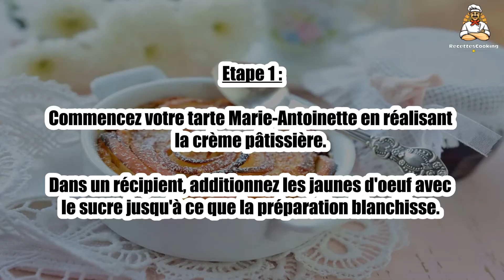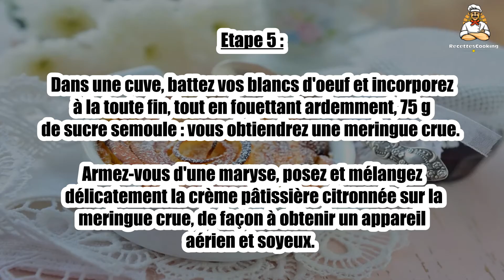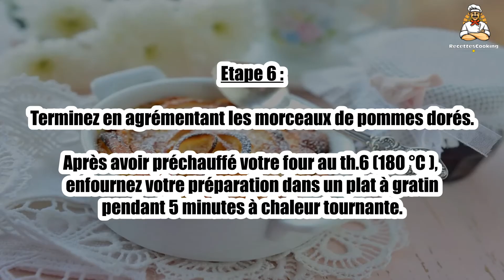Recette : Tarte Marie-Antoinette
Bonjour à tous, aujourd’hui recettescooking.com vous présente la recette suivante : Tarte Marie-Antoinette

TEMPS TOTAL : 83 min
Préparation : 65 min
Cuisson : 17 min

Ingrédients :

POUR LA CRÈME PÂTISSIÈRE AU CITRON :

500 ml de lait
125 g de sucre semoule
4 oeufs
50 g de farine
1 citron jaune
1 gousse de vanille

POUR LA BASE :

6 pommes
25 g de beurre demi-sel
3 blancs d'oeuf
90 g de sucre semoule
1 c. à soupe d'extrait de vanille

Etape 1 : Commencez votre tarte Marie-Antoinette en réalisant la crème pâtissière.

Dans un récipient, additionnez les jaunes d'oeuf avec le sucre jusqu'à ce que la préparation blanchisse.

Etape 2 : Incorporez d'abord la farine, puis 1/2 verre de lait en veillant à mélanger entre chaque nouvel ingrédient.

Parallèlement, faites tiédir du lait dans une casserole et placez-y la précédente base ainsi que la gousse de vanille grattée et le jus d'1 citron.

Etape 3 : Mélangez vigoureusement jusqu'à ébullition et couvrez.

Passez à la découpe de l'élément star : la pomme. Pelez et coupez en petits cubes.

Etape 4 : Faites prendre un bain de soleil aux fruits du verger pendant 7 min, dans une poêle agrémentée de beurre demi-sel fondu et crépitant.

Rajoutez 2 c. à soupe de sucre semoule et de l'extrait de vanille qui distilleront de la gourmandise au mélange.

Etape 5 : Dans une cuve, battez vos blancs d'oeuf et incorporez à la toute fin, tout en fouettant ardemment, 75 g de sucre semoule : vous obtiendrez une meringue crue.

Armez-vous d'une maryse, posez et mélangez délicatement la crème pâtissière citronnée sur la meringue crue, de façon à obtenir un appareil aérien et soyeux.

Etape 6 : Terminez en agrémentant les morceaux de pommes dorés.

Après avoir préchauffé votre four au th.6 (180 °C ), enfournez votre préparation dans un plat à gratin pendant 5 minutes à chaleur tournante.

Etape 7 : Une fois le temps écoulé, réitérez pour 5 autres minutes de cuisson en position "grill", avec du sucre semoule disposé sur le dessus.

00:00 Recette : Tarte Marie-Antoinette
00:20 Informations sur le temps de cuisson
00:32 Ingrédients
00:46 Etape 1 : Tarte Marie-Antoinette
01:00 Etape 2 : Tarte Marie-Antoinette
01:16 Etape 3 : Tarte Marie-Antoinette
01:29 Etape 4 : Tarte Marie-Antoinette
01:43 Etape 5 : Tarte Marie-Antoinette
01:58 Etape 6 : Tarte Marie-Antoinette
02:12 Etape 7 : Tarte Marie-Antoinette